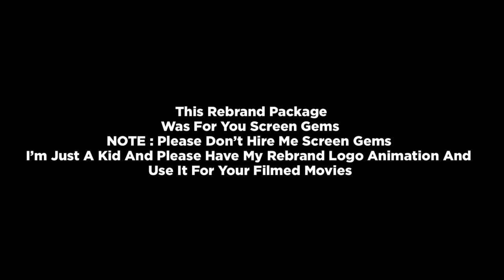Screen Gems Rebrand Packaging (2022) By ZebSan Productions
Screen Gems This Logo Rebrand Animation Was For You To Make Filmed Movies.

NOTE :
Please Don’t Hire Me Screen Gems I’m Just A Kid
And Please Use My Rebrand Logo Animation For Your Movies Screen Gems.